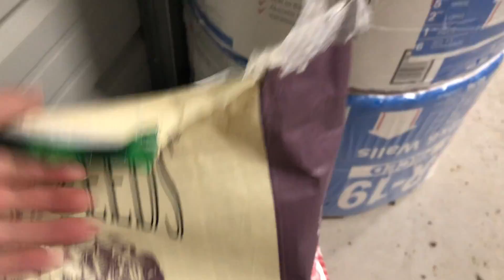Homesteading: Getting Chickens and Chicks.. FIRST TIME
Our very first time getting baby chicks and chickens!!! We wanted to try out a wide variety and share our family experience with all of you! The kids absolutely loved everything about raising these tiny chicks. While we tackle trying to figure out farm life,  we learn a lot along the way. We love to share helpful information with all of you as we learn.